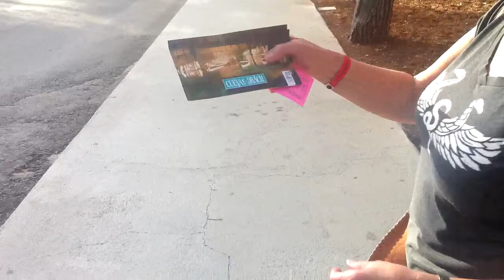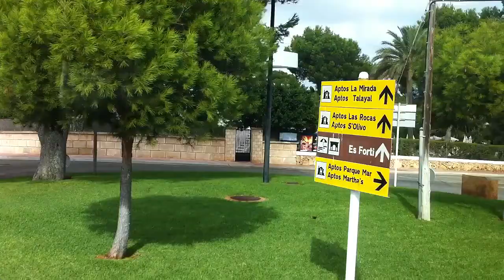Maljorka 2013. Tinka švęsti jubiliejų